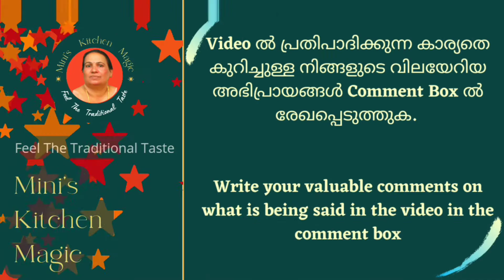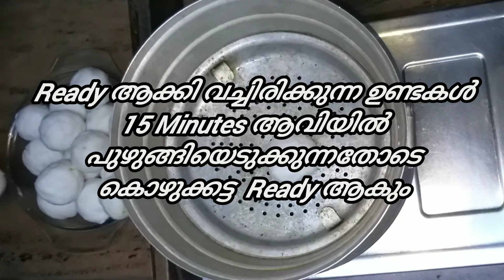Easter Special കൊഴുക്കട്ട / Kozhukkatta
**Ingredients**

1/2 Kg - Rice Powder /അപ്പ പൊടി

1.5 Tb Sp - Ghee / നെയ്യ്

500 ml - Water / വെള്ളം

ഉപ്പ്